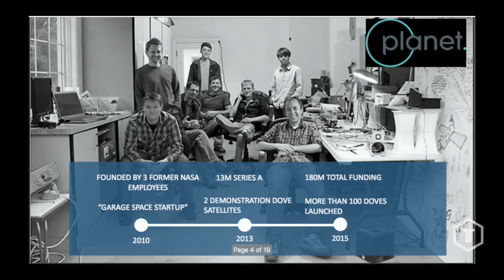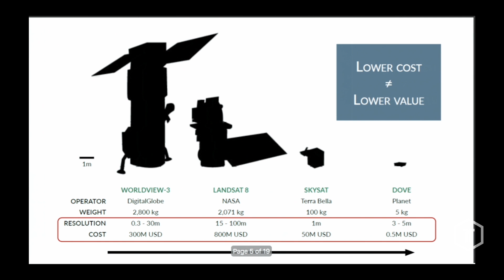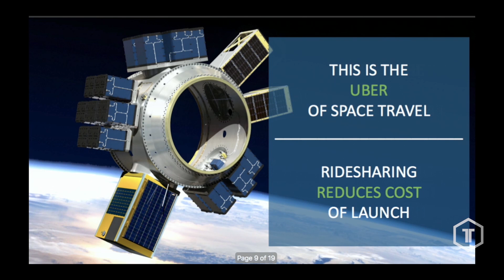Wen Cheng Chong of Kepler Communications presents NewSpace and the Burgeoning Space Economy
This was first presented at the October 2016 TechTO

In this presentation, Wen explains how space is on the cutting edge of technology and the Internet of Things.

What do you think of what Wen had to say? Tell us by leaving a comment.